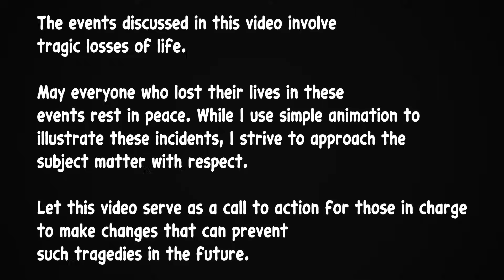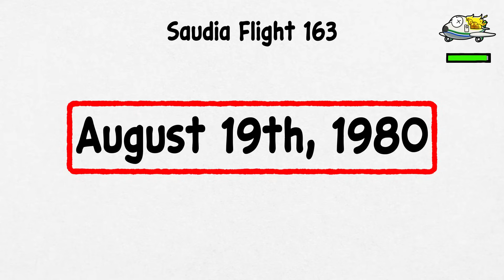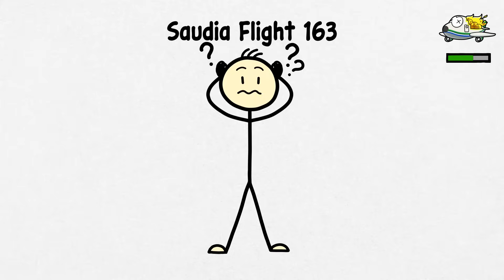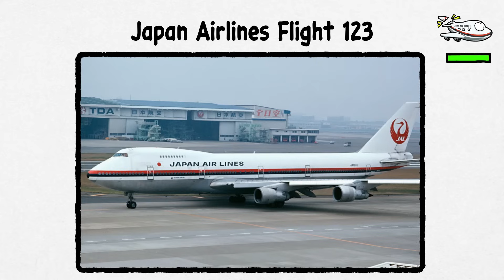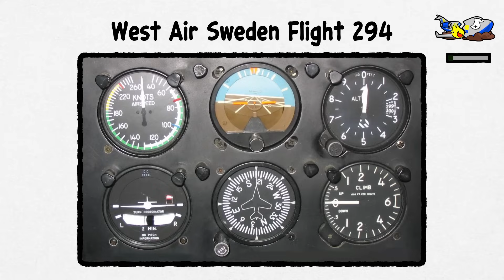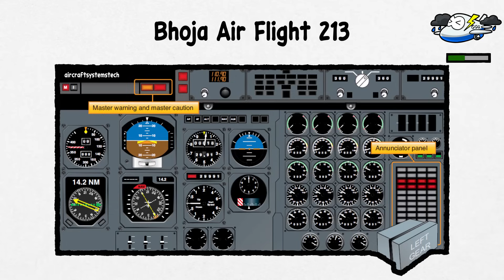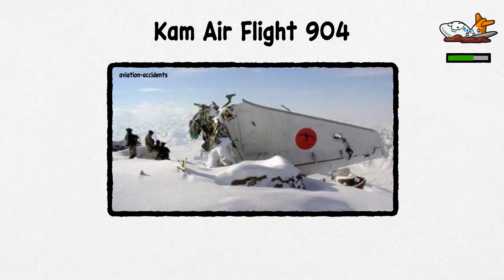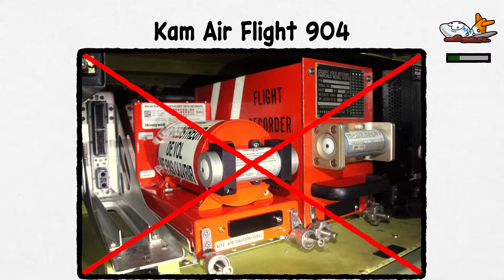Every Tragic Aviation Accident That We Can't Forget Explained in 14 Minutes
From onboard fires and mechanical failures to crew errors and weather challenges, these incidents shaped aviation safety standards forever. Watch to uncover the chilling details and lasting impacts of these unforgettable tragedies.

Chapters:
00:06 Delta Air Lines Flight 191
02:09 TWA Flight 841
03:50 Saudia Flight 163
05:36 LOT Polish Airlines Flight 5055
07:10 LaMia Flight 2933
08:48 Japan Airlines Flight 123
10:01 West Air Sweden Flight 294
11:38 Bhoja Air Flight 213
13:12 Kam Air Flight 904